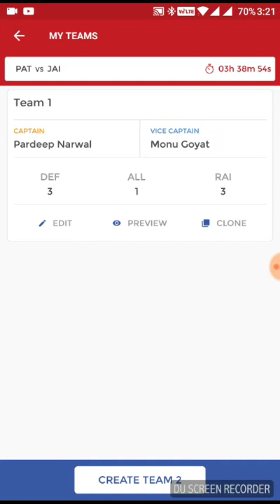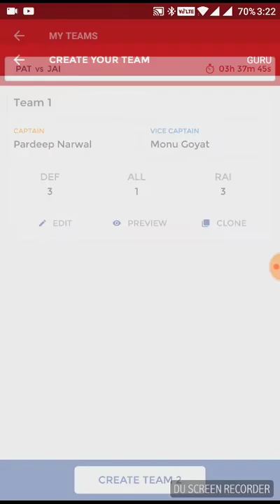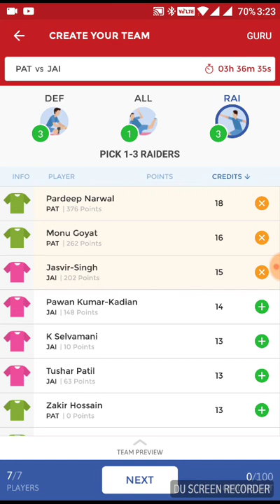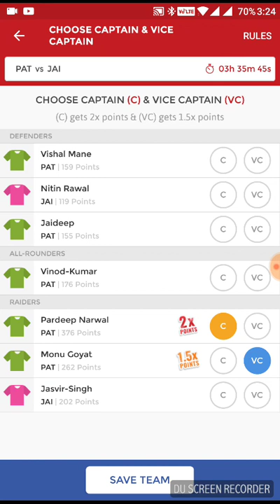PAT vs JAI PRO-KABADDI SEASON 5 DREAM11 TEAM 05/09/2017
Dream11 Team Analysis for PAT vs JAI Pro-Kabaddi Season 5 Match to be played on 05 SEP 2017 at Netaji Subhash Chandra Bose Indoor Stadium, Kolkata